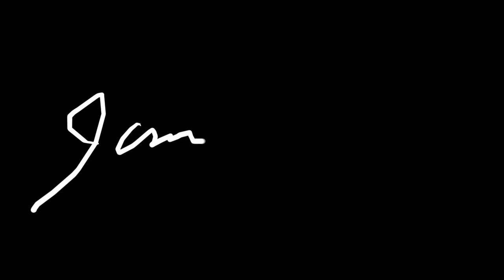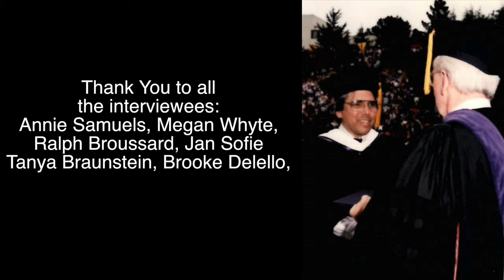Helmer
A farewell to a beloved video arts instrutor. We will miss you greatly Mr. Helmer.